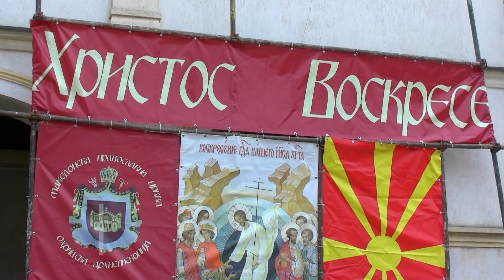Благодатниот оган вечерва ќе ги осветли храмовите, македонска делегација го презема од Ерусалим